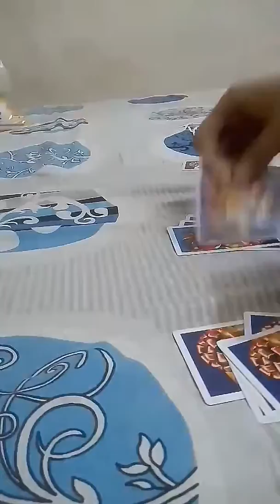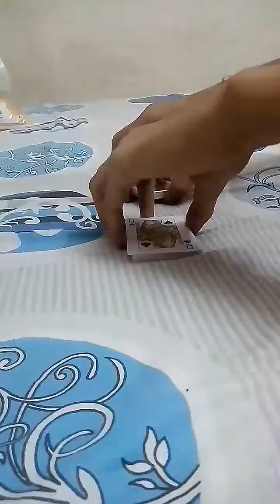Catch the card